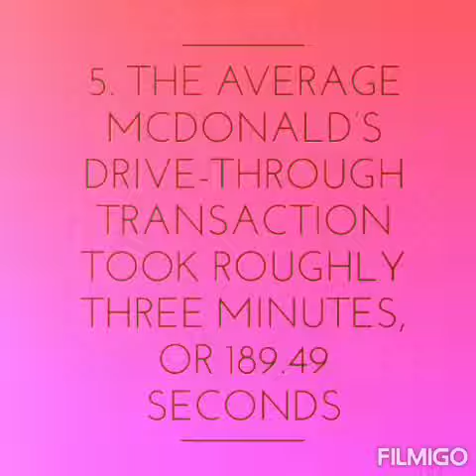Facts about - McDonald's